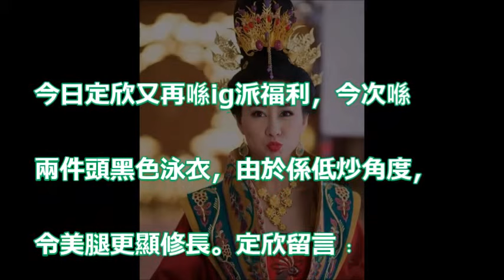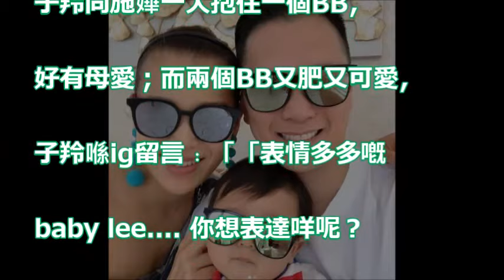【皇后派福利】繼裸照之後...... 胡定欣出海再騷長腿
[cp]《娛樂新聞》（國語＆粵語）胡定欣首演舞台劇充滿挑戰性 馬浚偉 讚拍擋表現滿分 ​​​